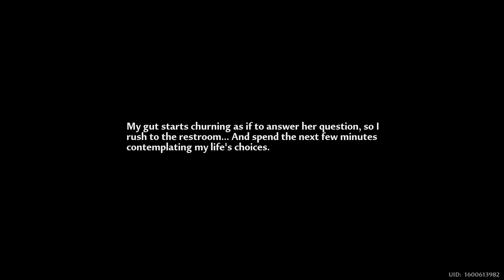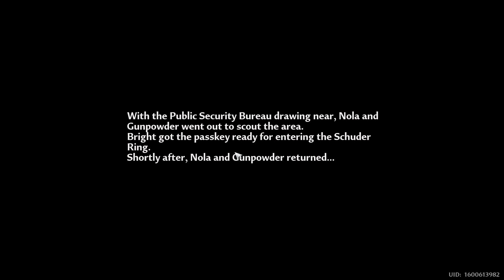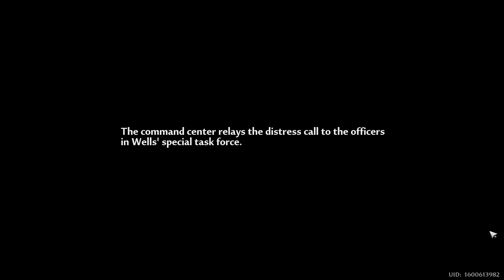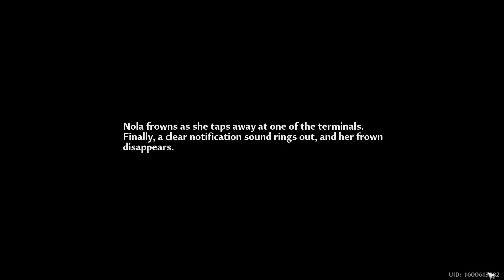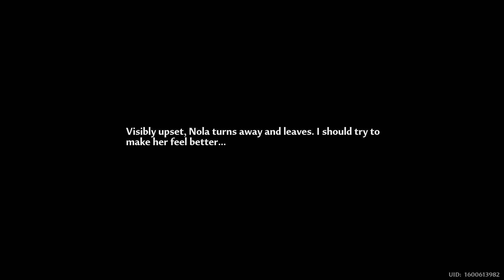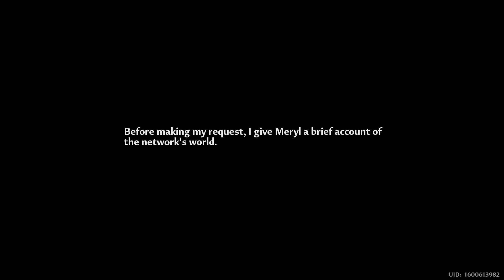Tower of Fantasy - Behind the Neon Lights (Chapter 17)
Gesthos map is the best, and the story is getting more interesting. But.. at the same time, I feel so sad because.. ahh.. I hope these characters still alive. Aesperia before omnium incident looks so good, there's one player that shares one NPC about developing jetpack. Also the aberrant revert back to human, Plotti seems to have an idea in her mind. Also, there's Nemesis and also Shirley, finally. There's one door that need password but I didn't bother to search for it, but there's one player who share about it in Reddit which connected to the lore. From Aesperia 1.0, and then we dive into Gesthos, I don't know how to express it.. but I'm glad I can play and enjoy the story.

Also, is that Meryl?!!!

Played on Southeast Asia (Aestral-Noa)